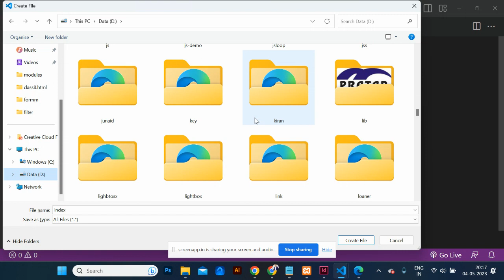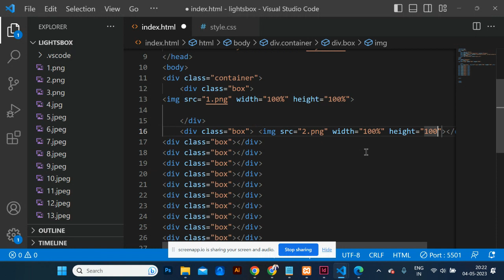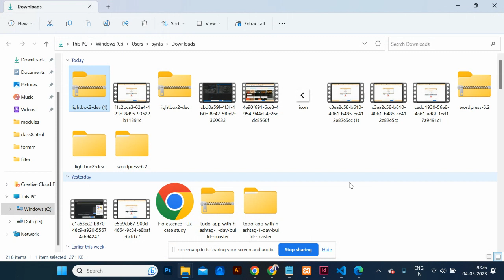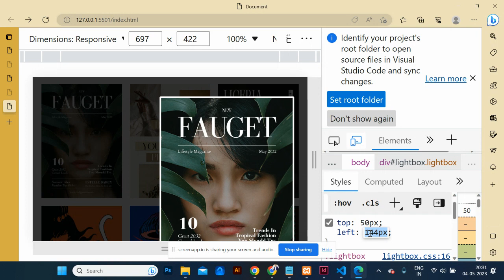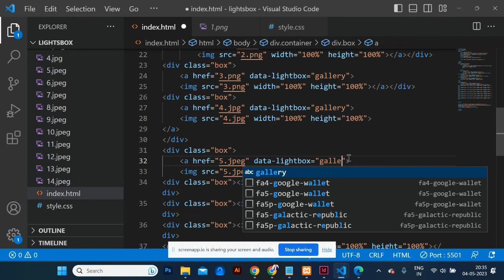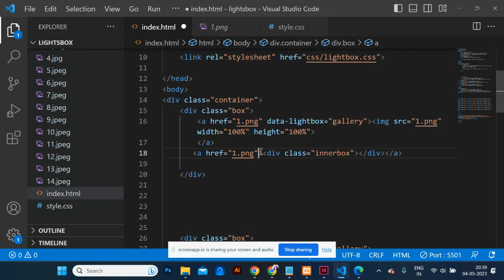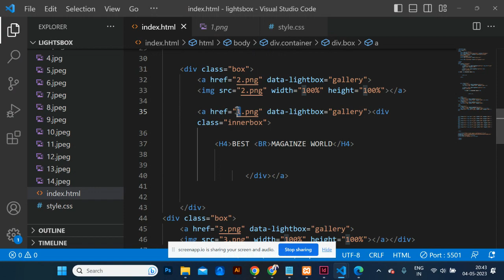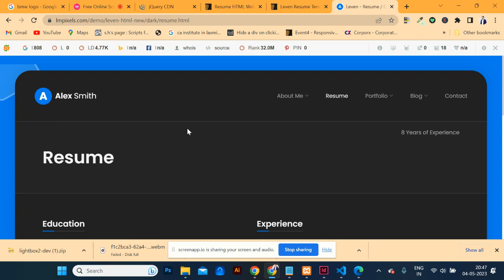Display Ads - Google